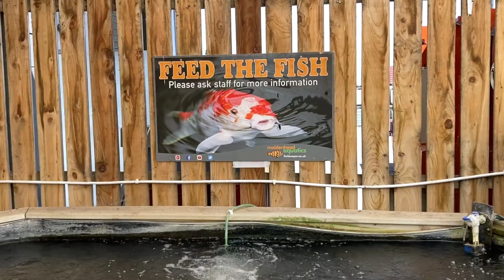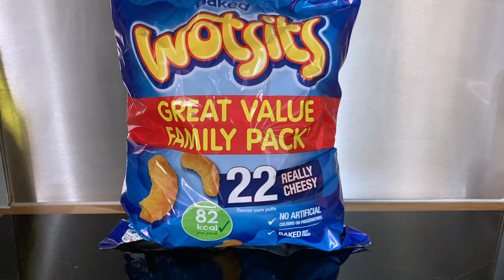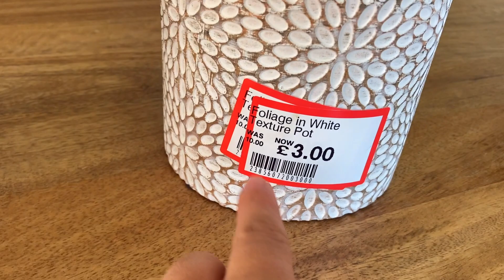*Nowy 2022* | I Komunia Św. Sebastianka w skrócie | Nowe słówka | Dużo zakupów |Mama w UK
Witam Was serdecznie po krótkiej przerwie 😊 W dzisiejszym filmiku dość sporo zakupów, ale nie tylko. Opowiem w skrócie o Sebastianka I Komunii świętej i troszkę też pokażę. Zapraszam i miłego oglądania xxx

Mam nadzieję, że podoba Ci się ten filmik - i jak zawsze bardzo dziękuję, że zostaliście ze mną do końca i subskrypcję xxx

Poniżej podaję linki do przepisów dań, które zrobiłam na Komunię
Bitki wieprzowe

Surówki
Sałatka wiosenna